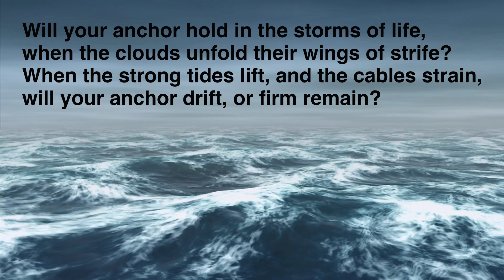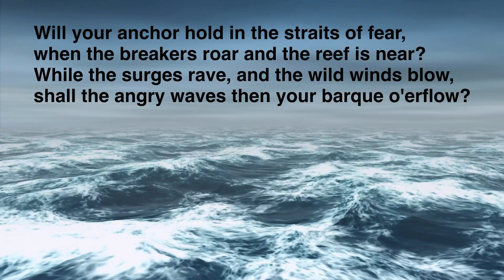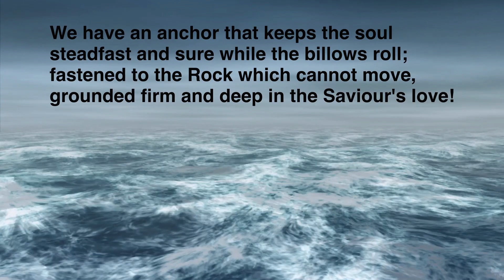Will your anchor hold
Will your anchor hold, with lyrics.